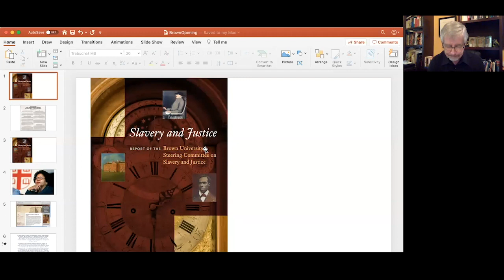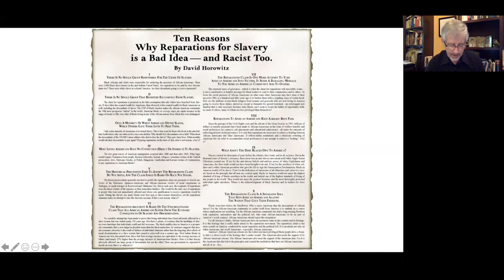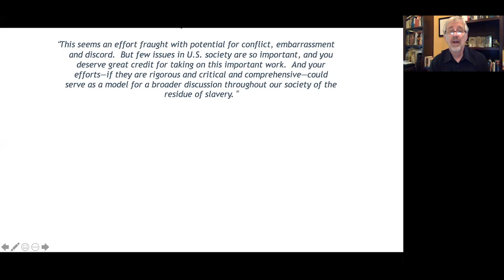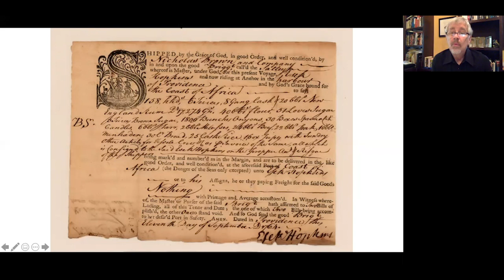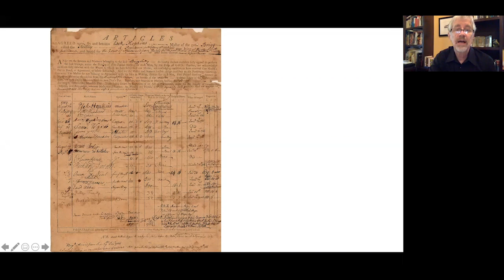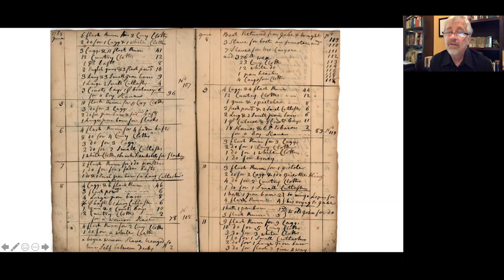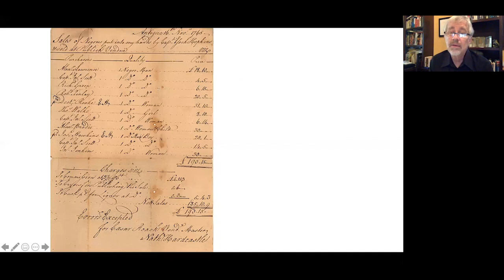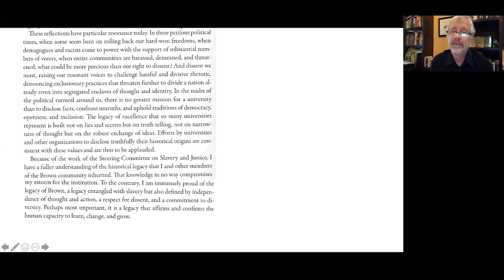Historical Perspectives: Brown University Steering Committee on Slavery and Justice-October 19, 2020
In this virtual webinar, Anthony Bogues, Ph.D., Director of the Center for the Study of Slavery and Justice and Professor of Africana Studies at Brown and James Campbell, Ph.D., former Brown history professor and chair of the Committee provide an overview and historical context of the 2006 Report of the Brown University Steering Committee on Slavery and Justice, this year’s First Readings selection.

Brown University